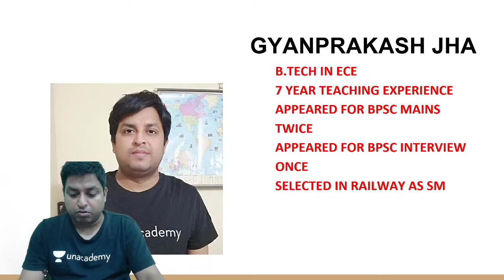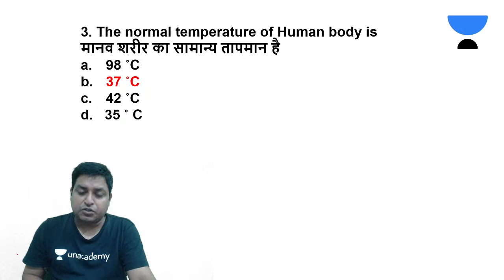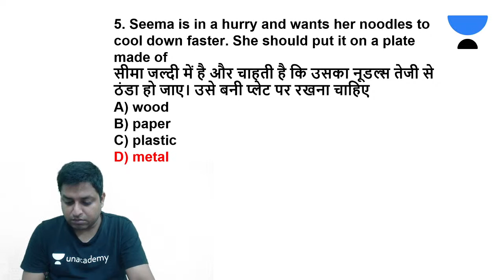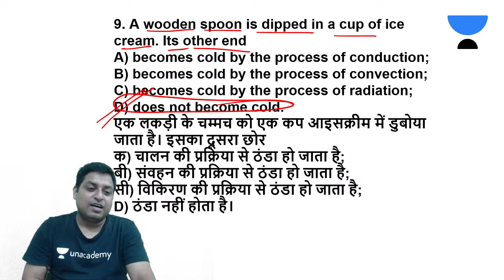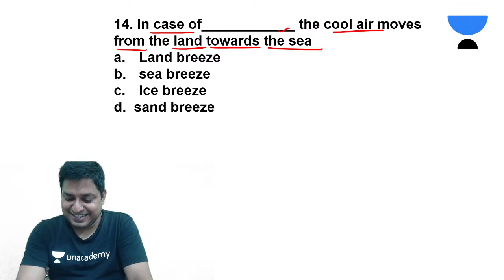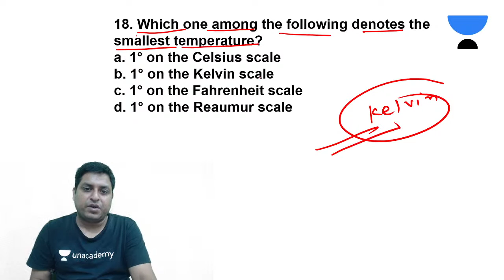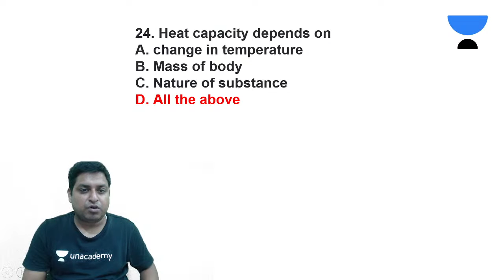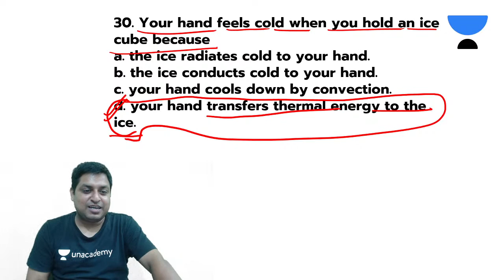Heat and Temperature (Topic Wise MCQ) | UPTET 2021 | Science | Teaching Gyan | Gyan Prakash Jha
In this session, Gyan Prakash Jha will be teaching about Work Energy and Power for Teaching Eligibility Test.

We have an upcoming Batch course for CTET starting from 14th Aug

We have an upcoming Batch course for MPTET starting from 11th Aug

Gyan Prakash Jha will be teaching about Work Energy and Powers from Science for UPTET 2021 Exam Aspirants.

Welcome to Hello Teachers Channel, your one-stop solution for all Teaching Eligibility Test Exams India’s Top Educators will be teaching you daily on this channel. We will cover the entire syllabus, strategy, updates, and notifications which will help you to crack the UPTET 2021 exams.

During the live session, our Educators will be sharing a lot of Tips and Tricks to crack the exam. UPTET 2021 aspirants who are preparing for their Exams will be benefited from this channel. Unacademy platform has the Best Educators from all over the country, who take live classes every day ✔️

Gyan Prakash Jha and other Top Educators take classes on Unacademy App.

Unacademy Subscription Benefits:
1. Learn from your favorite Educator
2. Dedicated DOUBT sessions
3. One Subscription, Unlimited Access
4. Real time interaction with Educators
5. You can ask doubts in live class
6. Limited students
7. Download the videos & watch offline